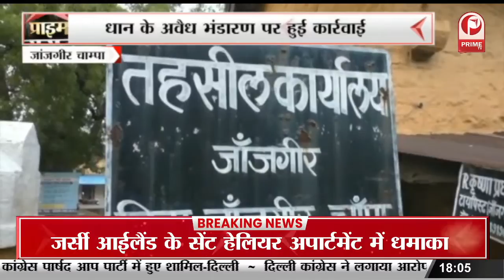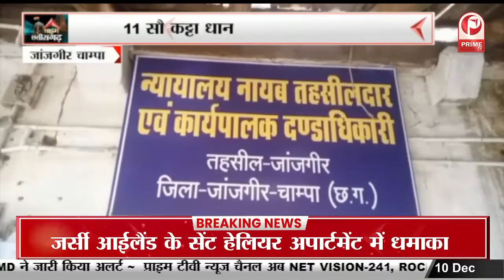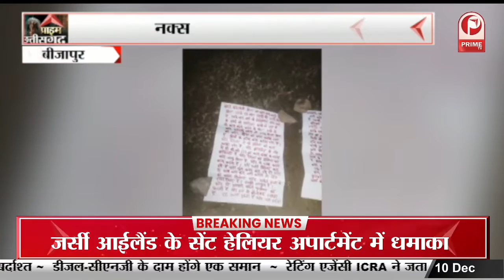राख फेंकने को लेकर Revenue Minister हुए सख्त || Prime Tv